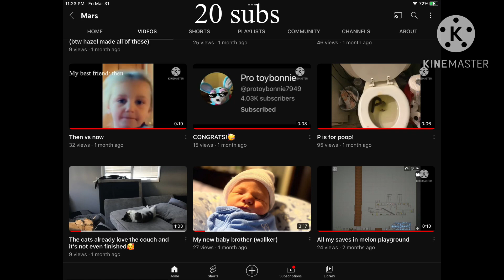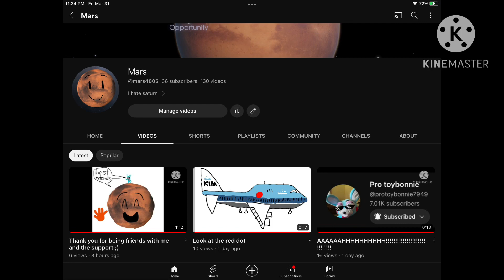The growth of my YouTube channel